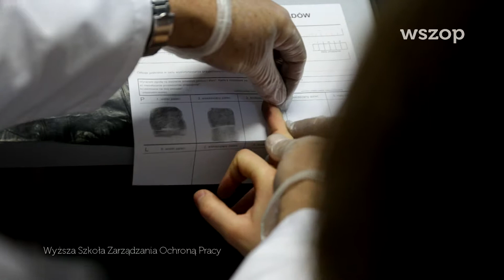Hello tu WSZOP | Studentka WSZOP z promesą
Dominika Huczek, studentka Bezpieczeństwa Wewnętrznego ze specjalnością kryminologia i kryminalistyka opowiedziała nam o studiach w Wyższej Szkole Zarządzania Ochroną Pracy w Katowicach.

Dominika jest absolwentką XIV Liceum Ogólnokształcącego im. mjra Henryka Sucharskiego w Katowicach, szkoły partnerskiej WSZOP. Za swoje wysokie wyniki w nauce otrzymała w 2017 roku promesę na studia we WSZOP i mogła podjąć naukę za darmo. Dziś podsumowuje minione dwa lata w naszej uczelni. Posłuchajcie jej wrażeń!

UCZYMY PRZEZ DOŚWIADCZENIE
UCZYMY INTERDYSCYPLINARNIE
UCZYMY WE WSPÓŁPRACY
UCZYMY PO LUDZKU